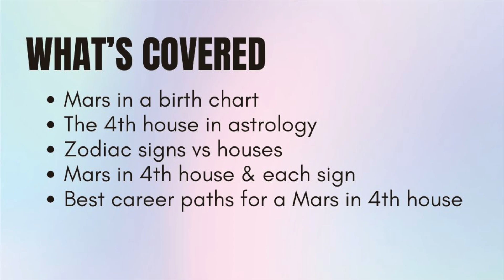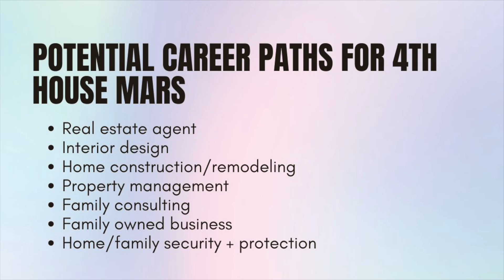EVERYTHING You Need To Know About MARS in 4TH House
Timestamps
What is Mars? 01:46
What Is A House (Mars in houses) 04:23
The 4th House Explained 06:08
Mars In 4th House Explained 07:37
Mars in 4th House & In Each Sign 10:54
Potential Career Paths For a 4th House Mars 14:26

🌟 Become a MASTER ASTROLOGER on a BUDGET! Ready to elevate your astrology skills without breaking the bank? Enroll in my Astrology Course today!

🔮 Book a Personal Reading with Isabelle. Gain clarity and insight with a personalized 1-hour astrology & personology reading!

 ⚡️ FREE Self-Development Tools! Join Be The Hero Academy for lifetime access to self-growth resources and 1-on-1 coaching, delivered right to your phone—no high costs!

 🌘 Nurture Your Moon Sign Discover personalized self-care tips with my Moon-Sign Self-Care Workbook.

💫 Simple Guide to Astrology Learn the basics of zodiac signs and houses with my easy-to-follow e-book guide.

🔮 My Favorite Tools & Resources Explore crystals and mindfulness tools at Conscious Items.